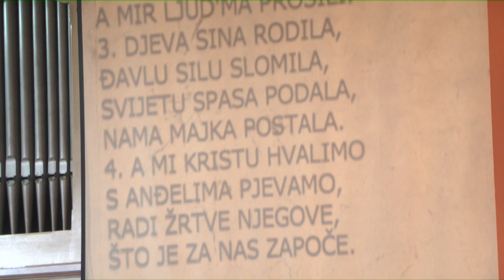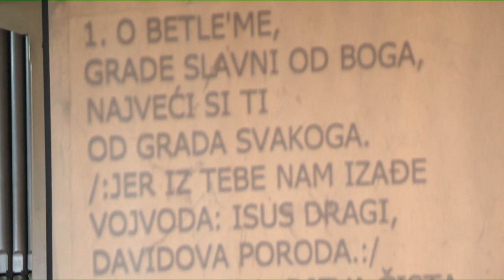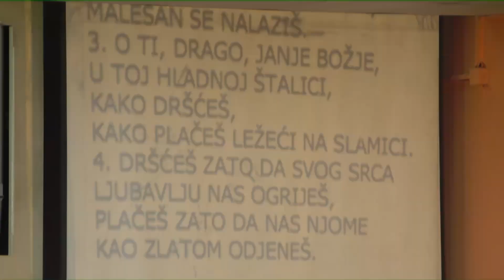BOŽIĆNA SVETA MISA - CRKVA UZNESENJA MARIJINA, Brodsko vinogorje - 25.12.2023.